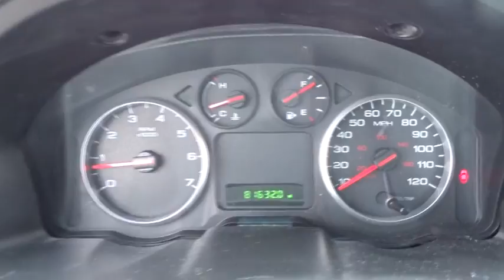2005 Ford Five Hundred Glenview, Des Plains, Highland Park, Elmhurst, Morton Grove, IL 139654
2005 Ford Five Hundred
2005 Ford Five Hundred SE - Stock#: 139654 - VIN#: 1FAHP23115G139654